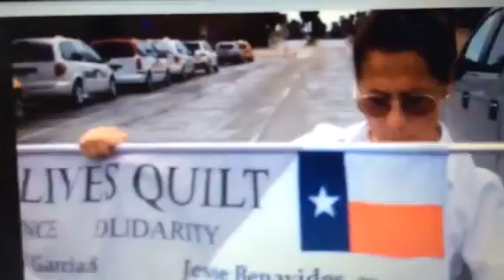Laws not enforced to protect American, Jesse Benavides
Who will take care Mr. Benavides' young son?